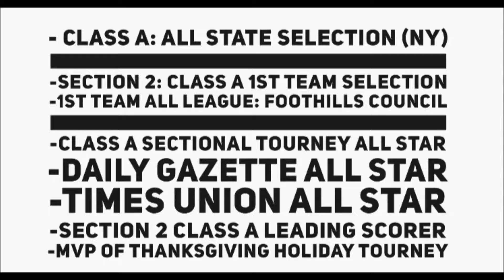Harmony Philo- 5'9 PG/SG- Class of 2019